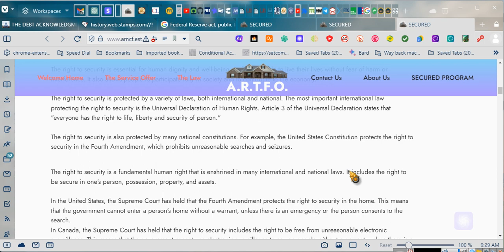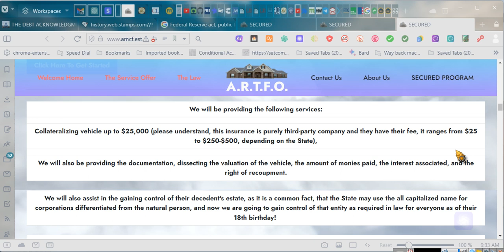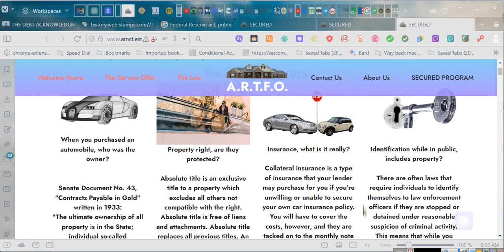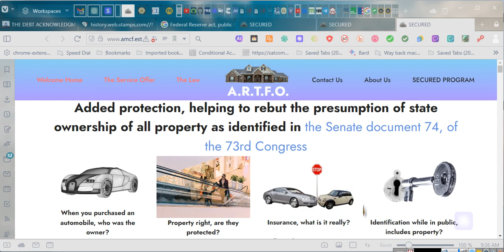~The 4th Amendment SECURED 'n' 1's PROPERTY Program, UPDATE~EeoN 2024 01 26